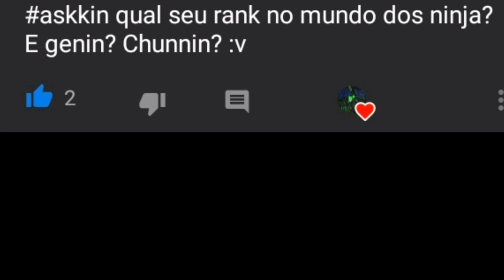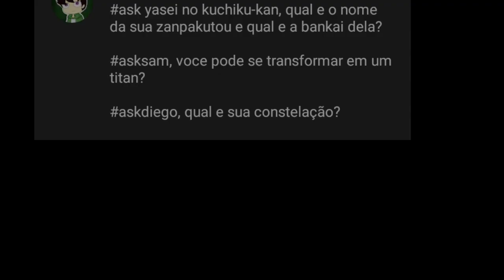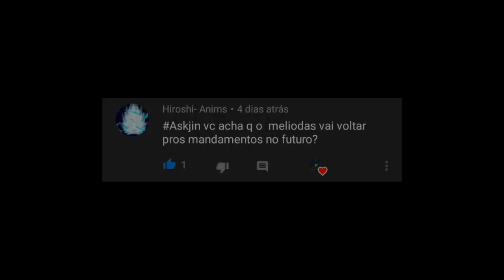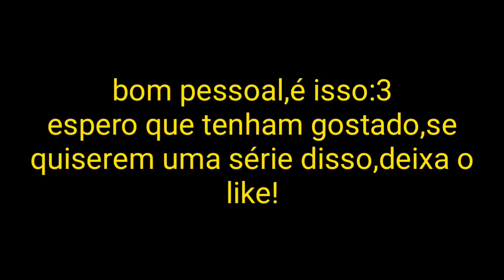Ask Ocs #1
É isso aí galera,se quiserem uma série disso,deixa o 👍^-^ e até o próximo video,bye bye👋^-^